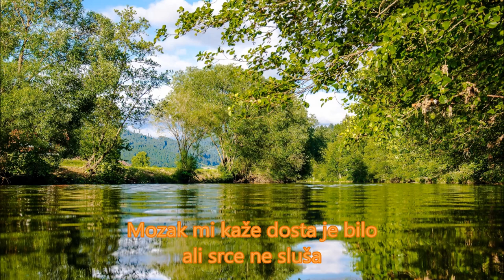Plače mi duša (Darko Čater) Darko Cash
Glasba, tekst, izvajalec:
Darko Čater

Image,foto:
pexels-pixabay-158361